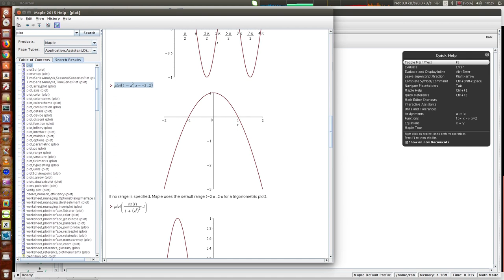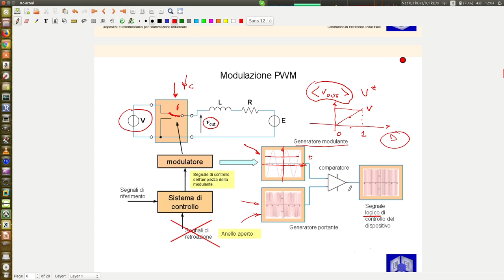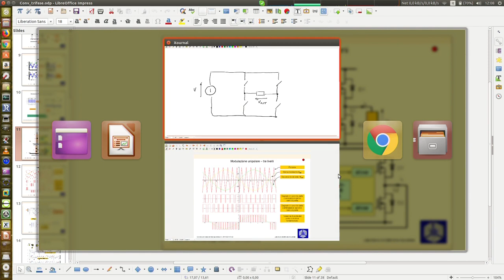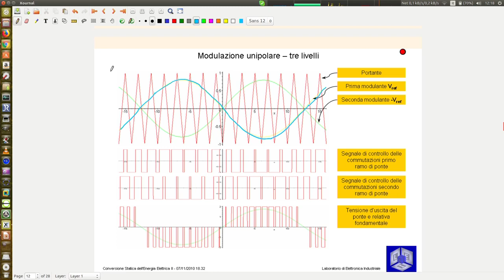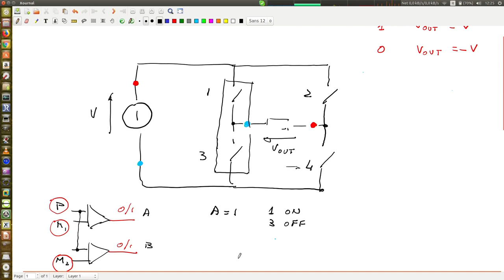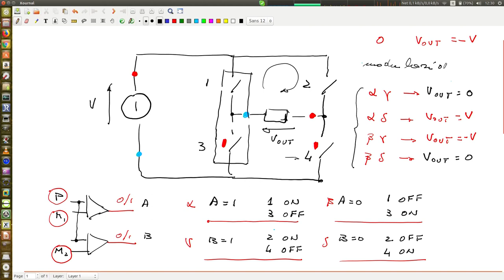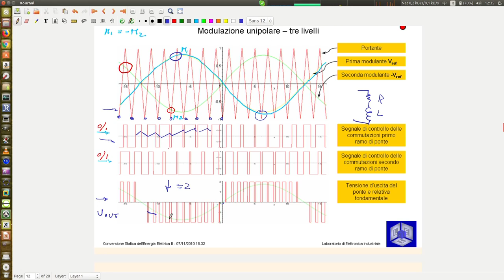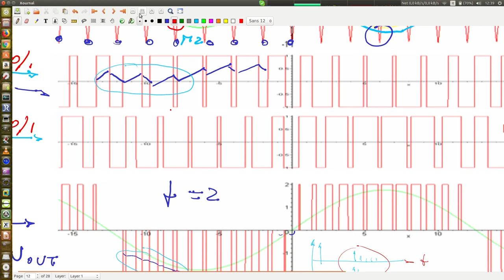Dispositivi elettromeccanici Lezione 15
riscaldamento delle macchine elettriche